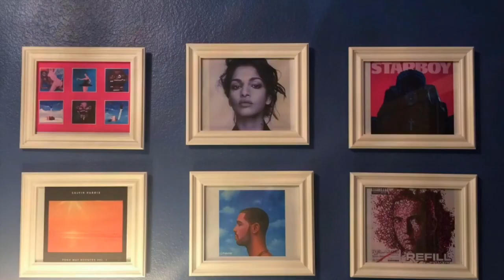Sam Smith - Burning Reaction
Reaction to Burning by Sam Smith. Presented by: Music With Bob